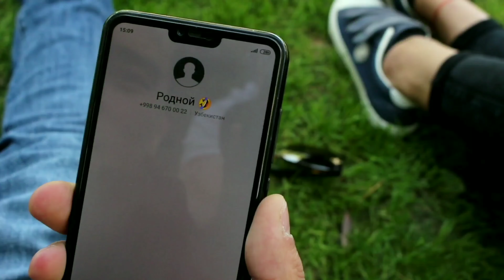Yig'it qizni nima sabab urdi. video oxririda guvoxi bo'lasiz🤨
O'ziga ko'op ishongan qizla shunaqa boladi extyot bo'lila😂